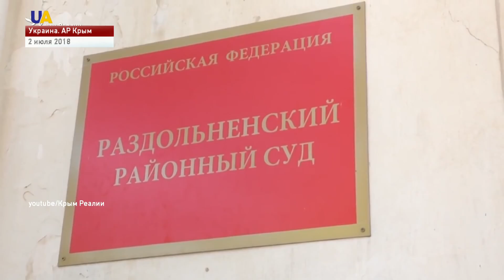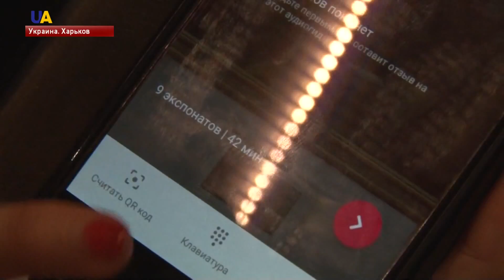Выпуск новостей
Смотрите в этом выпуске:
- Урегулировать ситуацию на востоке Украины может введение миротворческой миссии ООН.
- А вот министр иностранных дел Украины Павел Климкин, выступая на форуме сказал: Донбасс России нужен для того, чтобы разделить Украину под видом федерализации.
- 5 жителей Северной Каролины  погибли в результате урагана Флоренс.
- 3 человека погибли в результате тайфуна Мангхут, который обрушился на Филиппины.
- В Харькове стартовал ежегодный фестиваль «Инклюзион».